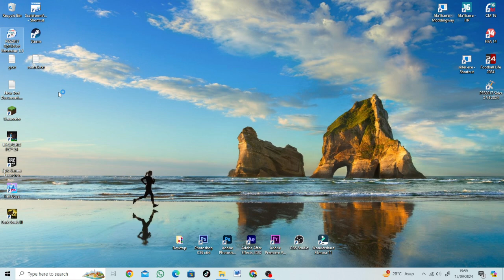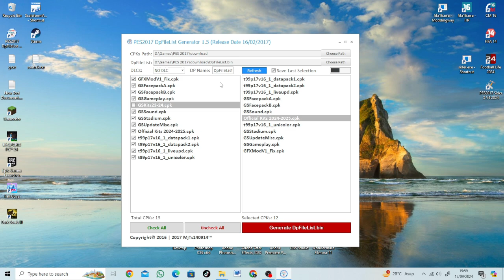PES 2017 - NEW SEASON KITPACK 2024/2025 AIO V10 BY ESLAM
► Features
- List (Check Link)
- Compatible with all patches
- NEW Badge 24/25
- NEW FONT & NUMBER 24/25
- Fix UniColor All Team Kits From 1st to 4th
Fully Compatible with t99 patch v.16.1✅

► Notes
Sorry for the aads, that's original link by eslam. i can't change it to respect him
size 500mb

► Credits : EsLaM - Hawke / JPKits / NJiraya1994 / PIRU KITMAKER/ 4lankitmaker/ robinho_fut/ FPPKITMAKER
NICOKITMAKER/ VENOM/ Al3x971/ COL KITS SOCCER/ wyd/ neju/ Prayudi Stargames/ Jack Liee/ KitManCal
spider1358/ leaked.football.kits/ EP 325 /DN7 KITS / Original_Broo/ FRKITMAN

► Music Credits